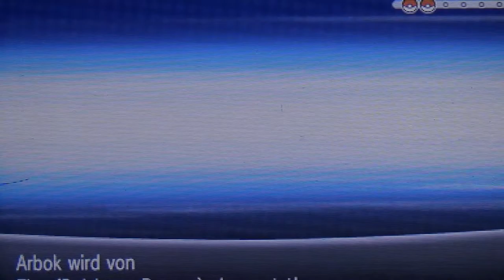POKEMON Y #31 * Gruselgeschichten bei Route 14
Pokèmon Y (again) Part 31 Gruselgeschichten bei Route 14